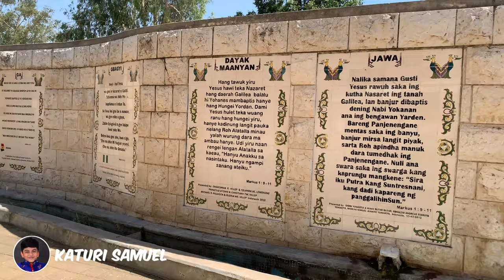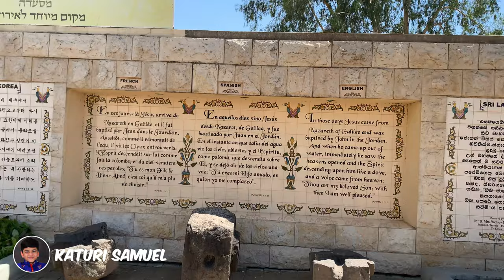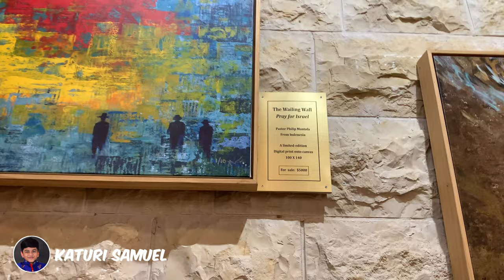Jordan River || యొర్దాను నది || Israel || Holy Land Tour || Katuri Samuel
యొర్దాను నది || JORDAN RIVER IN ISRAEL || HOLY LAND TOUR || KATURI SAMUEL

JORDAN RIVER IN ISRAEL / RIVER JORDAN / ISRAEL / JORDAN / HOLY LAND SITES VIDEOS
By God's Grace and after 3 years of waiting we finally visited the
Holy Land Tour | Jordan River in Israel | River Jordan | Israel | Jordan | Palestine | Egypt
Please watch our Holy Land videos in Katuri Samuel YouTube Channel & be Blessed to many